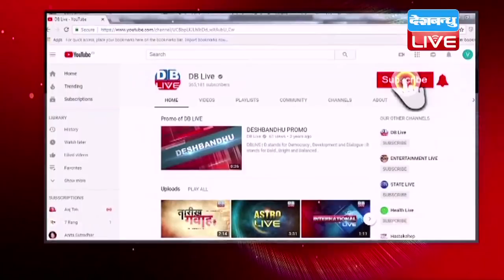11 Sep 2018 | Morning International Headlines | अंतरराष्ट्रीय जगत की खबरें